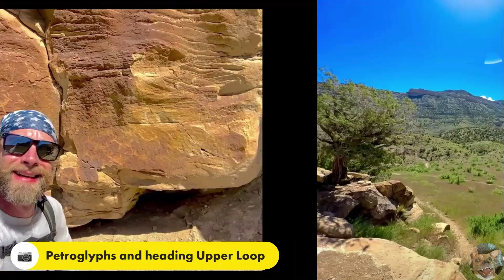Q&A Hike: Palisade Rim for Climb4.org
My First Vid for a Quick Hike.  This Video was put together for Media Purposes as I was accepted for Climb4.org Gear Application
  I kind of figured I may as well use this as my Start off, of this New Journey of Mine.
This Hike was on Palisade Rim Loop in Palisade Colorado.  Following Vids will be described differently as the Format will Change.  5 Miles out and Back and about 1000 ft. elevation for a Q&A Vid with Great Scenery.  one of my Favorite spots for a PB&J sandwich..